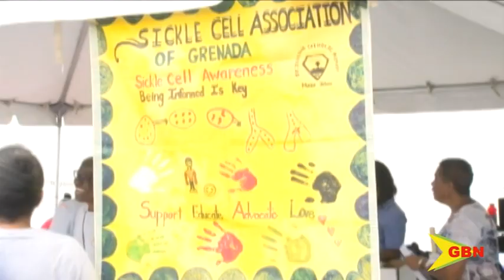Huggins Health Fair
Huggins Grenada in collaboration with Foodland lagoon road supermarket hosted a health fair on Wednesday with the aim of promoting healthy lifestyles in Grenada.